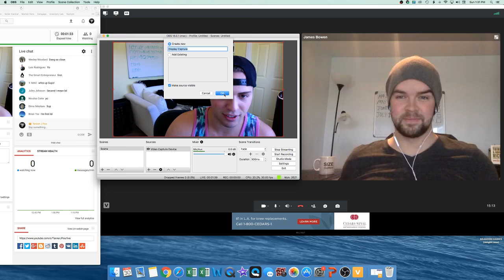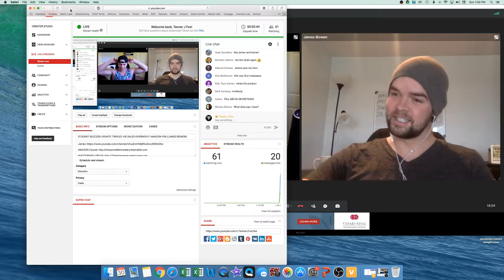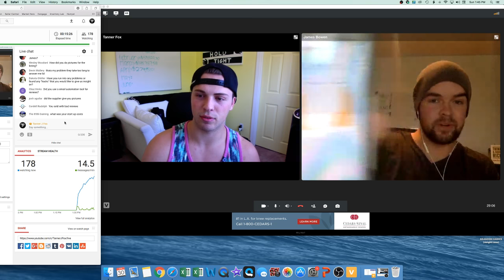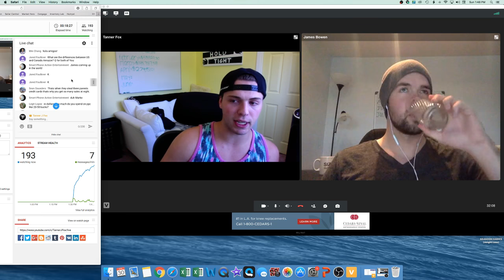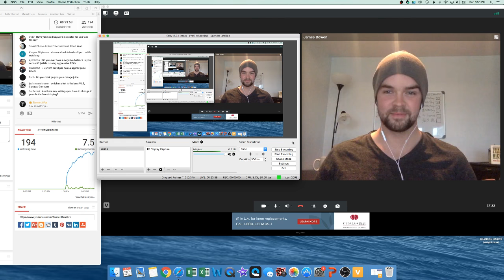STUDENT SUCCESS UPDATE! TRIPLED HIS SALES OVERNIGHT! AMAZON FBA (JAMES BOWEN)